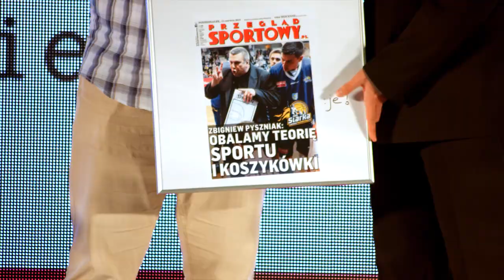Gala Tauron Basket Ligi 2015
15 czerwca w Warszawie zorganizowana została Gala Tauron Basket Ligi.

Podczas uroczystości wręczono specjalne podziękowanie głównemu sponsorowi polskiej koszykówki, czyli firmie Tauron Polska Energia. Wyróżniono także pozostałych partnerów PLK: Milenium Zakłady Bukmacherskie, Telewizję Polsat, Spalding, Ringier Axel Springer, Suzuki Motor Poland oraz Festina Group Polska.

Medaliści minionego sezonu Tauron Basket Ligi: Stelmet Zielona Góra, PGE Turów Zgorzelec oraz Energa Czarni Słupsk otrzymali nagrody pieniężne.

Poznaliśmy również wyniki głosowania kibiców na najlepsze akcje organizowane przez kluby. Za najciekawszą akcję promocyjną został wyróżniony Stelmet (Złoto 20-lecia. Mecz jakiego jeszcze nie było!), a MKS Dąbrowa Górnicza został doceniony za najbardziej wartościową akcję społeczną (Misie na boisku). Ponadto fani wyróżnili Cheerleaders Śląsk Wrocław jako najlepszą grupę taneczną na meczach TBL.

Asseco Gdynia zostało uznane za drużynę, która ma największy wkład w promocję młodych talentów koszykarskich. PGE Turów Zgorzelec z kolei to najbardziej medialny klub poprzedniego sezonu. Zbigniew Pyszniak, trener i prezes Jeziora Tarnobrzeg otrzymał nagrodę „Złote usta Tauron Basket Ligi”, a Miodrag Rajković z PGE Turowa był najbardziej ekspresyjnym trenerem rozgrywek.

Wyróżnieni zostali oczywiście koszykarze. Najlepszym strzelcem i najlepszym rzucającym za trzy punkty został Dominique Johnson (Jezioro Tarnobrzeg), najlepszym zbierającym Kevin Johnson (Polfarmex Kutno), najlepszym przechwytującym A.J. Walton (Asseco Gdynia), najlepszym asystującym Jerel Blassingame (Energa Czarni Słupsk), najlepszym blokującym Ovidijus Galdikas (Asseco Gdynia), największy postęp wykonał Karol Gruszecki (Energa Czarni Słupsk), a najbardziej energetycznym zawodnikiem był Michał Sokołowski (Rosa Radom). Warto podkreślić, że nagrody w tych kategoriach wręczali m.in. wybitni reprezentanci Polski: Eugeniusz Kijewski, Adam Wójcik i Tomasz Jankowski.

Ponadto Grzegorz Grochowski z Polfarmexu Kutno został wyróżniony za najbardziej spektakularny rzut minionych rozgrywek, a najlepsza akcja sezonu 2014/15 Tauron Basket Ligi należała do Kwamaina Mitchella.

Tauron Basket Liga - najlepsza polska koszykówka

zdjęcia i montaż: Sliwers.Pic